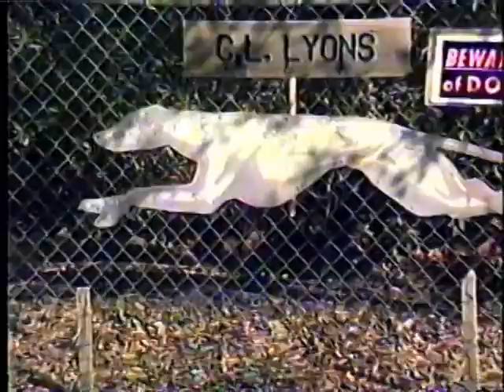I Get Around